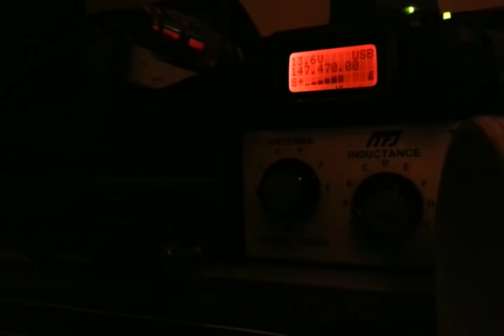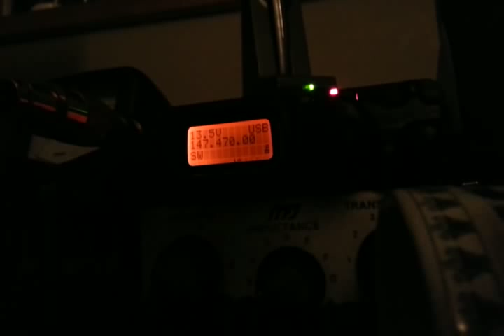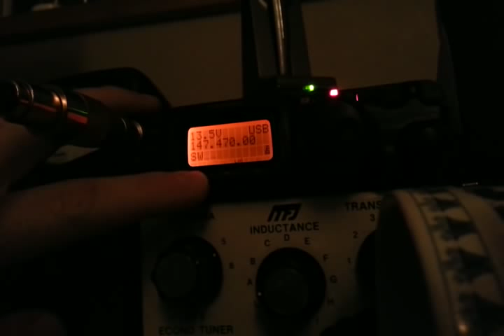FT-817 RX FT-857 TX power level test